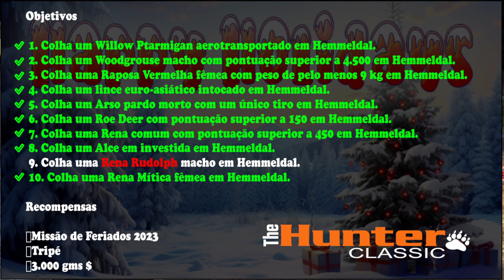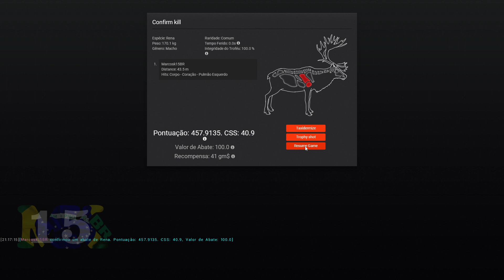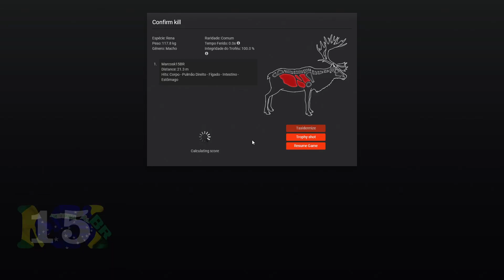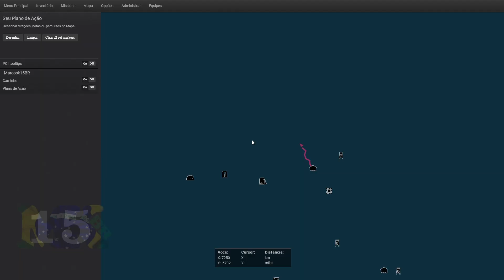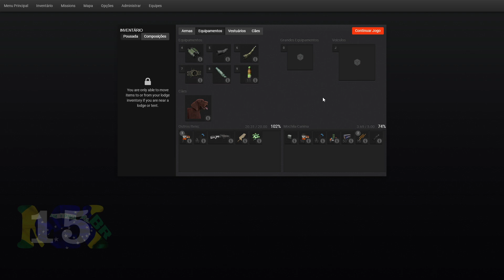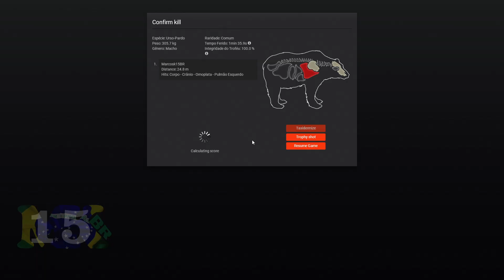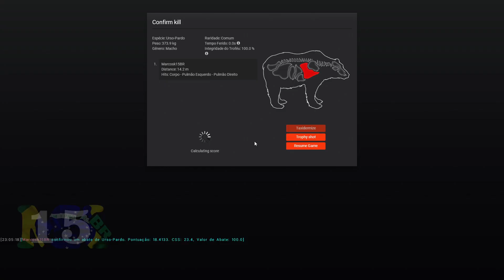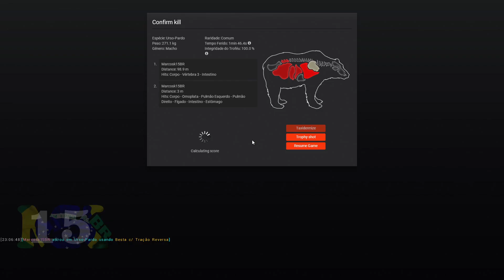THE HUNTER CLASSIC - 🎅🏾 Happy Holidays 2023 🎅🏾 O RUDOLPH VEIO PELA MIRA DO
• INSCREVA ✅
• CURTA ✅

____________________✅ INFORMAÇÕES DA DESCRIÇÃO ✅_______________________

CALENDÁRIO

Duração:  15 dias

Início:  6 de dezembro de 2023 (quarta-feira) – manhã

Término:   20 de dezembro de 2023 (quarta-feira) – 23h59 UTC

Missões
Feriados 2023 - Fora em Hemmeldal

Objetivos

 1. Colha um Willow Ptarmigan aerotransportado em Hemmeldal.
 2. Colha um Woodgrouse macho com pontuação superior a 4.500 em Hemmeldal.
 3. Colha uma raposa vermelha fêmea com peso de pelo menos 9 kg (aproximadamente 20 lbs) em Hemmeldal.
 4. Colha um lince euro-asiático intocado em Hemmeldal.
 5. Colha um urso pardo morto com um único tiro em Hemmeldal.
 6. Colha um Roe Deer com pontuação superior a 150 em Hemmeldal.
 7. Colha uma Rena comum com pontuação superior a 450 em Hemmeldal.
 8. Colha um alce em investida em Hemmeldal.
 9. Colha uma rena Rudolph macho em Hemmeldal.
 10 Colha uma Rena Mítica fêmea em Hemmeldal.

Recompensas

⚫️Missão de Feriados 2023
⚫️Tripé
⚫️3.000 gms $

Este é o seu link de referência, qualquer pessoa que você quiser convidar para o theHunter.

Meu PC.
Resolução: 1366 x 768 60Hz